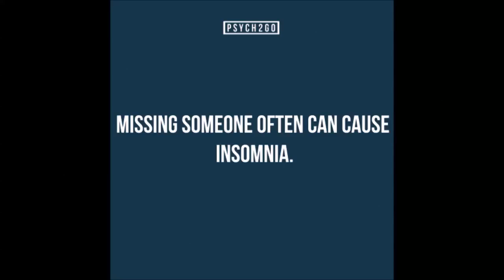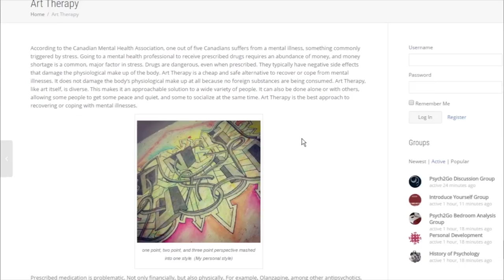Who's Psych2Go?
Our psych2go trailer for new visitors.
We hope some of these topics sparked your interest!